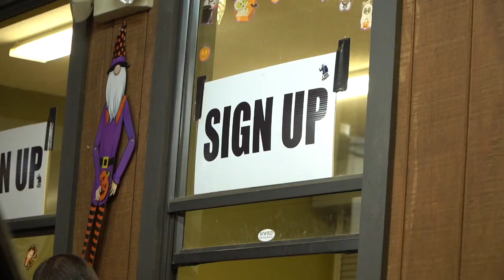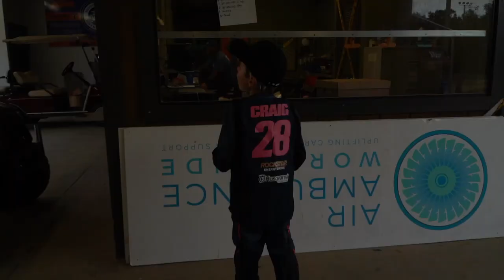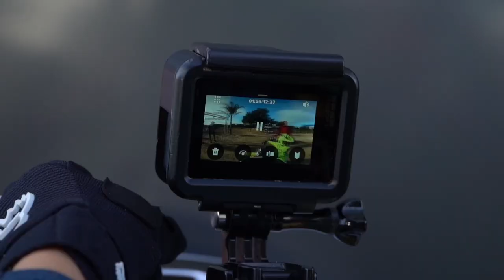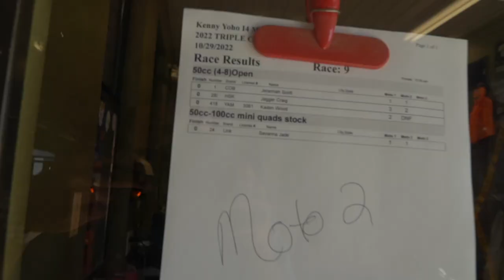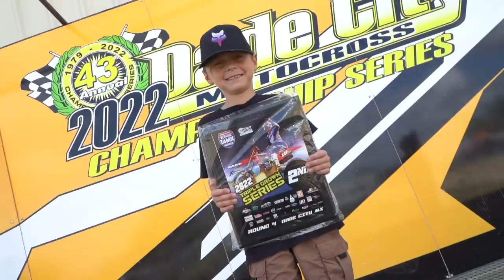JAGGER RACING DIRT BIKES AGAIN! | The Craig Family Dade City Racing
Jagger took a hiatus from riding after he broke his elbow a few months ago and we haven’t pushed him to try again. Well he finally wanted to ride and hasn’t wanted to stop since and we are all having so much fun watching him progress again. We might go to mini o’s but waiting to see if he feels comfortable enough to do that in the next couple weeks.